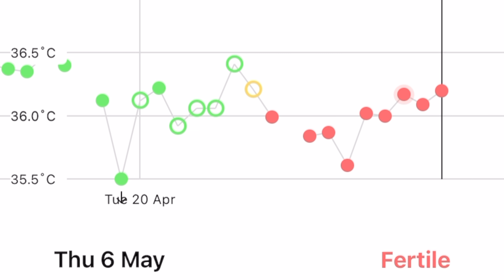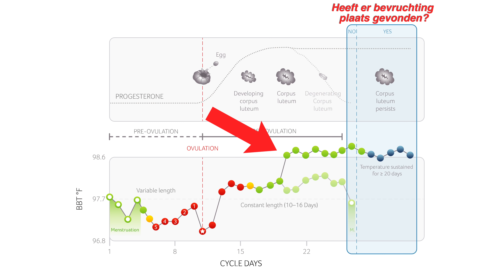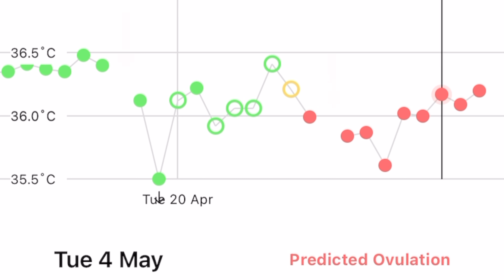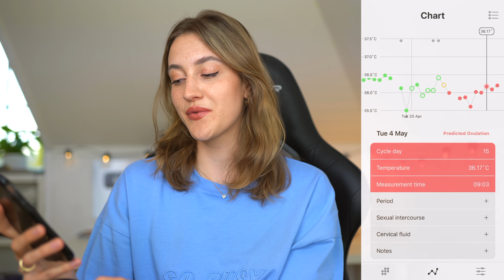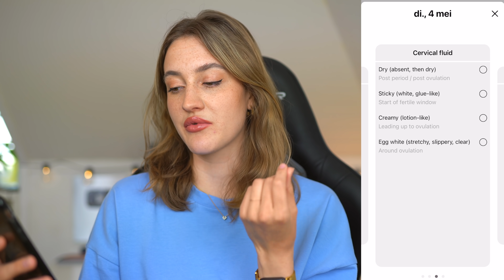UPDATE: Temperatuur meten als anticonceptie🤰🏼 + Vragen beantwoorden💁🏼‍♀️ Voordelen / nadelen?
Wie mij al langere tijd volgt weet dat ik veel vertel over anticonceptie en ongesteldheid. Mijn lichaam heeft nooit goed gereageerd op hormonale anticonceptie. Het koperspiraaltje ging ik ook erg slecht op. Daarom heb ik een half jaar geleden voor deze methode gekozen: De natuurlijke, hormoon vrije temperatuur methode. Hoe dat bevalt, zie je in deze video❤️

Meer videos van mij zien?

JOE!